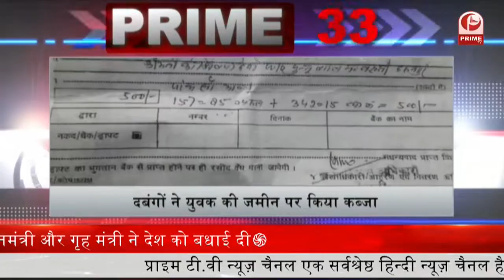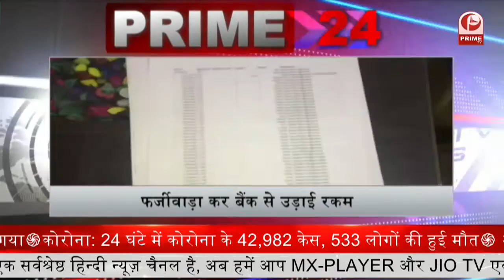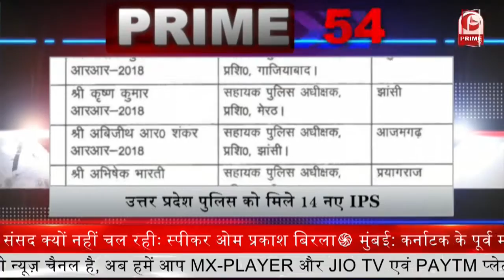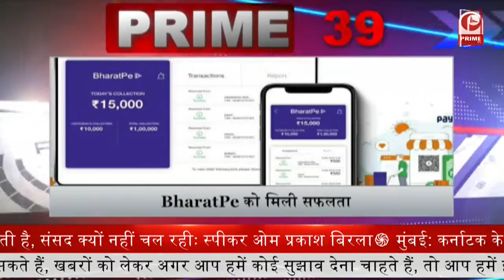Flipkart को 100 अरब रुपये के जुर्माने की दी चेतावनी || Prime Tv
फ्लिपकार्ट को 100 अरब रुपये के जुर्माने की दी चेतावनी. फ्लिपकार्ट पर भारतीय कानूनों के उल्लंघन का है आरोप

सीएम योगी ने RSS की तारीफ में पढ़े कसीदे;. बोले- देशवासियों को संकट से उबारता है संघ.

ओडिशा के  CM पटनायक ने लोगों से की भावुक अपील, नियम नहीं माने तो लगाना पड़ेगा पूर्ण लॉकडाउन

भक्तों के लिए दिसंबर 2023 तक खुल जाएगा राम मंदिर. 2025 में पूरा होगा काम

शिक्षा मंत्री धर्मेन्द्र प्रधान ने कहा कि. स्कूली शिक्षा भरेगी नई उड़ान. प्ले स्कूल की तर्ज पर सभी सरकारी विद्यालयों में खुलेंगी बाल वाटिका

संसद में पेगासस पर जंग तेज. टीएमसी के छह सांसद निलंबित. विपक्ष ने गतिरोध के लिए सरकार को ठहराया जिम्मेदार.